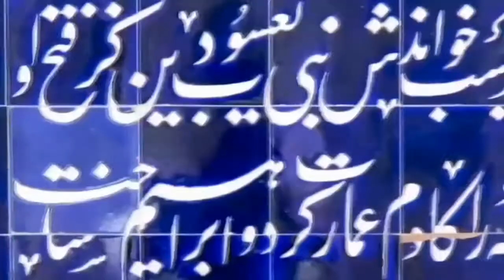Iran, the land of glory